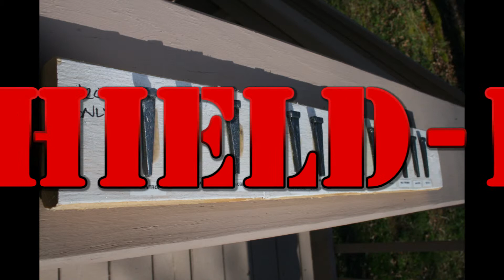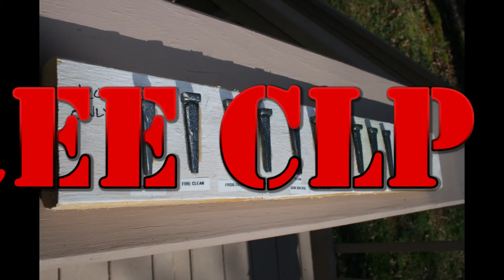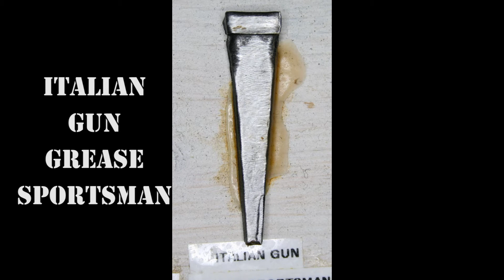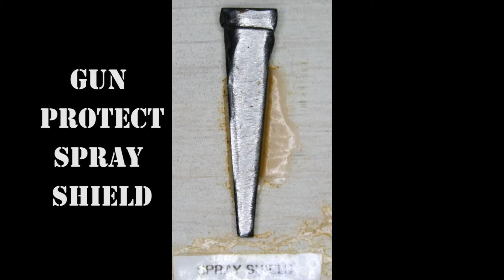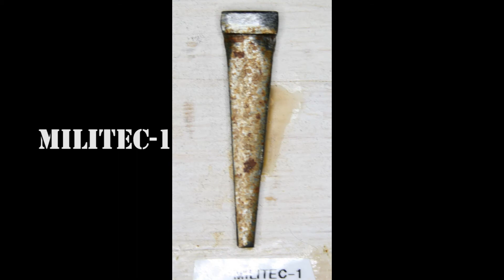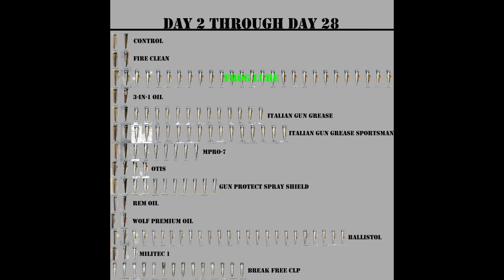GCR Rust Prevention Test 2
We started with steel masonry nails, sanded them clean and treated them
with 13 different brands of gun lubricatants, oils and protectants. The
whole batch (including a control nail) was lightly heated in the oven
and then sprayed with tap water daily to see which brand would protect
from rust the best. It took almost a month to be sure of a winner.